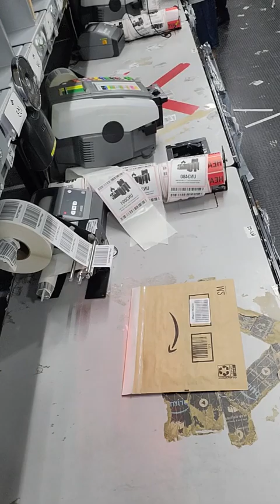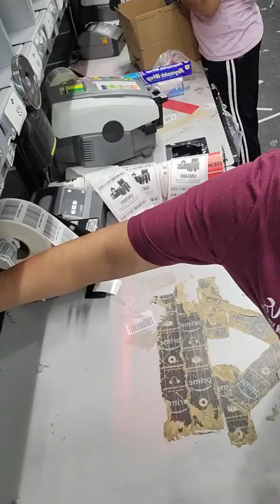Packing at Amazon Morrning Time